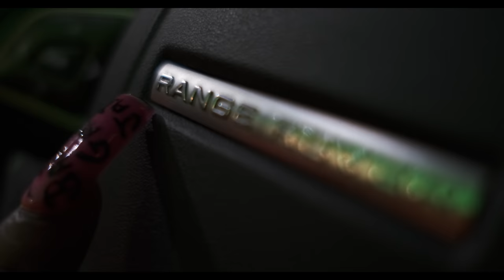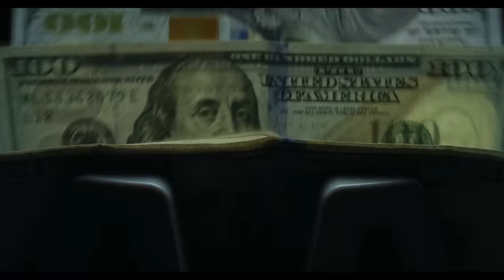Bad Gyal Jade - Ringa Ringa Rosie (Official Music Video)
Follow Bad Gyal Jade

Producer Midnight Muzik

Beat By DreBarnes Beatz